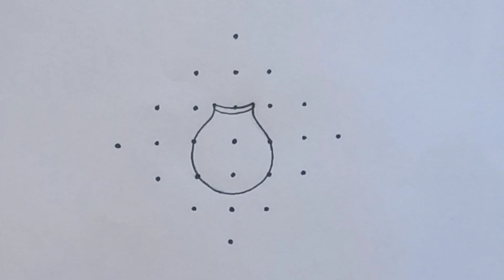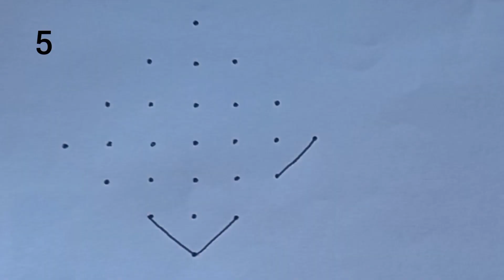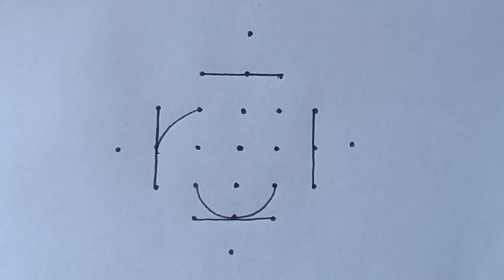7 Diwali Simple Kolam Designs with 7×1 dots | Deepavali Muggulu | Latest Diwali Rangoli | Diya Kolam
7 Diwali Simple Kolam Designs with 7×1 dots || Deepavali Muggulu || Latest Diwali Rangoli ||Diya Kolam